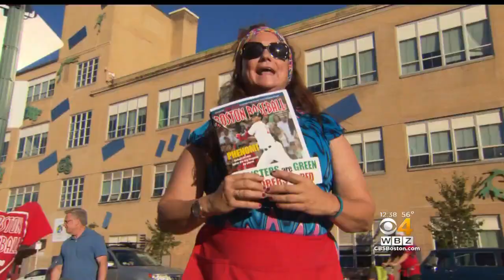Red Sox, Patriots, Celtics, Bruins, Revolution 'Take The Lead' To Fight Racism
Boston's five major pro sports teams are uniting to fight racism and hate speech. WBZ-TV's Katie Brace reports.